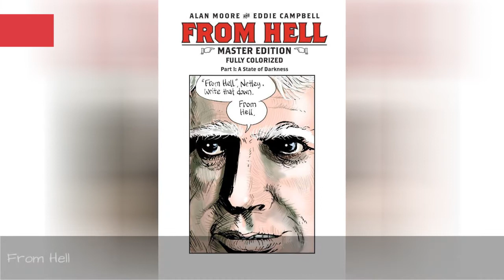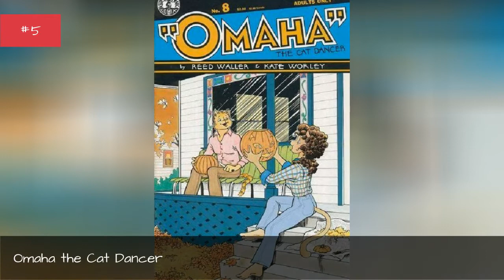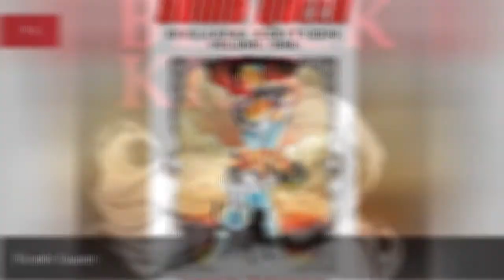Comic Book Series That Were Definitely Not Made For Kids ✅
Comic books are often dismissed as juvenile works, but they also represent a powerful art form that attracts imaginative storytellers who are interested in writing about the entire spectrum of human behavior. They may not allbe great, but at the intersection of graphic contentand quality you'll find the best comics that definitely aren't for kids.
In the Golden Age, many comics embraced adult elements with the enthusiasm of pulp fiction. After the advent of the Comics Code Authority in 1954, this content was forced underground to small press publishers, making it harder for mature readers to find the grown-upstorytelling they craved. It also led to a slew of comics bereft of plot and a strengthening of the perception that the only "acceptable" comics were those portraying facile, simplified superhero stories.
Despite these conditions, some of the comic world's best creators took leaps of faith and put out comics that explore explicit themes, yet aren't totally bad. In fact, thesecomic books for adultsare often masterpieces. While they aren't necessarily racy comics, these mature comic booksdefinitely aren't for kids.

0:00 - Intro
0:00:08 - Marshal Law
0:00:50 - Celluloid
0:01:36 - The Walking Dead
0:02:02 - From Hell
0:02:33 - The Filth
0:02:42 - Preacher
0:02:51 - Lost Girls
0:03:01 - Sin City
0:03:10 - The Boys
0:03:20 - Invincible
0:03:29 - The Rock C*cks
0:03:40 - Omaha the Cat Dancer
0:03:50 - The Invisibles
0:03:59 - Bomb Queen
0:04:32 - Black Kiss
0:05:04 - Ironwood